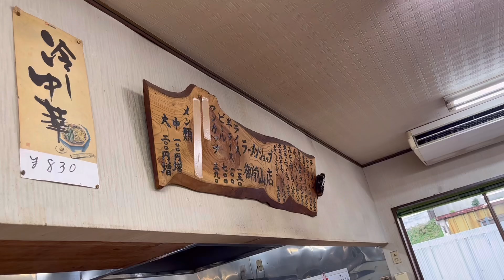【ラーメン】ラーメンショップ御前山店のネギみそチャーシューを喰らう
ネギみそチャーシュー880円🍜
コスパ良しスープウマシ😋

お店情報☟